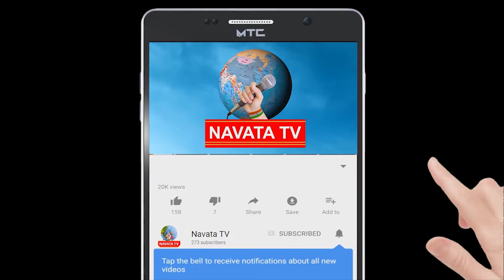కరోనా వేళా కోతుల మరణం అంతుచిక్కడం లేదు.కర్నూల్ జిల్లాలో కోతుల మరణాలపై ప్రజల భయం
కరోనా వేళా కోతుల మరణం అంతుచిక్కడం లేదు.కర్నూల్ జిల్లాలో కోతుల మరణాలపై ప్రజల భయం | Navata Tv

Hey guys!